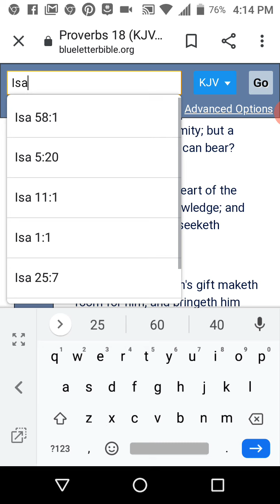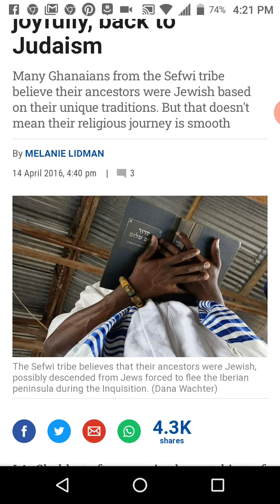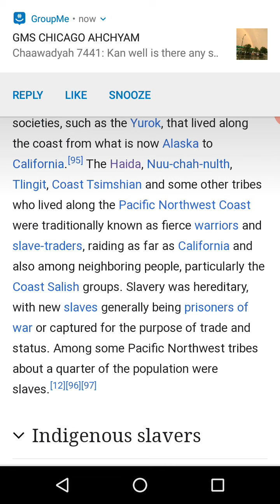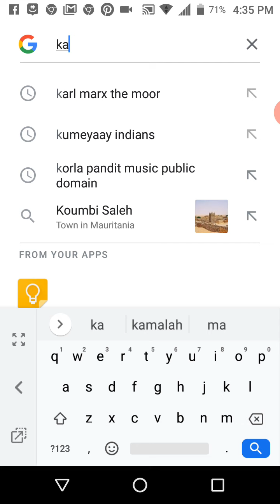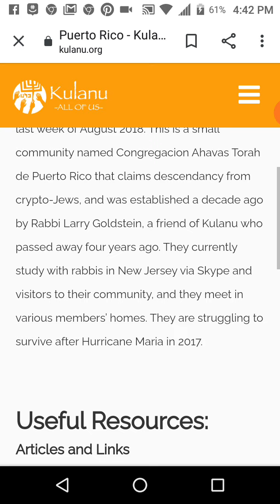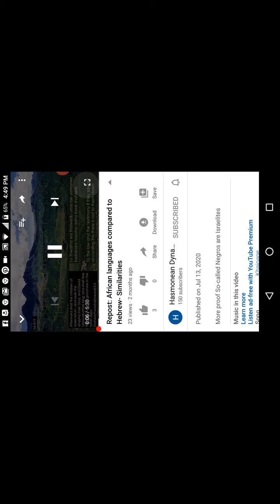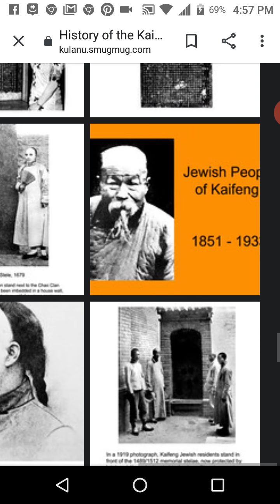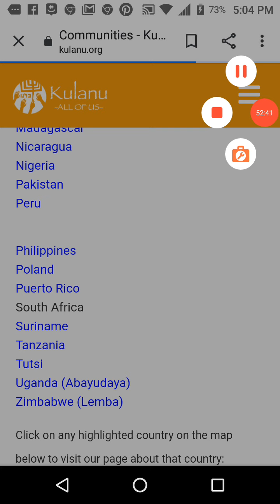Articles & Websites That Scoffers Run From